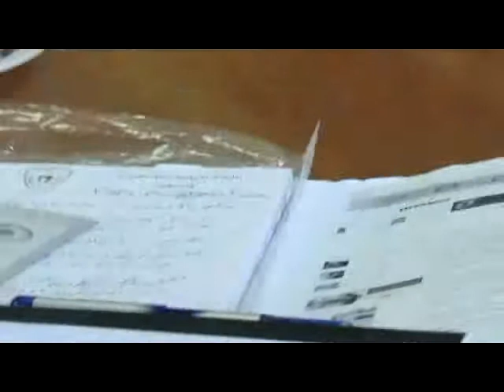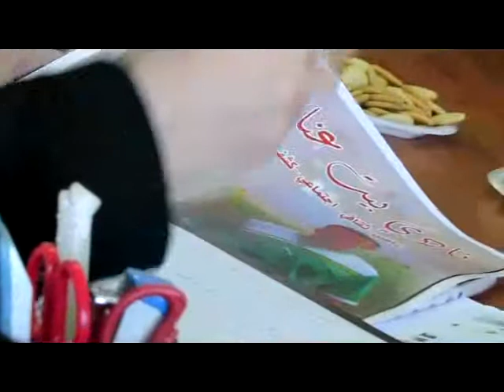منتديات بيت عنان 1